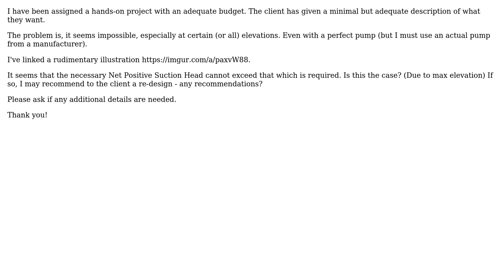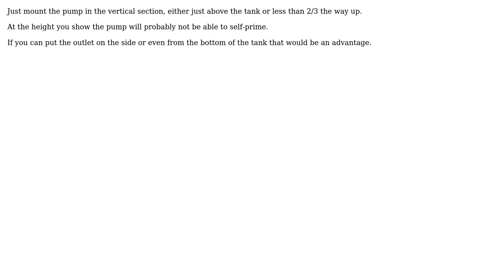Engineering: Is this pump design possible? (NPSH Question) (2 Solutions!!)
Engineering: Is this pump design possible? (NPSH Question)

With thanks & praise to God, and with thanks to the many people who have made this project possible! | Content (except music & images) licensed under CC BY-SA | Music | Images & others | With thanks to user TinyChickenSandals user Solar Mike user kamran and the Stack Exchange Network Trademarks are property of their respective owners. You are responsible for your own actions.